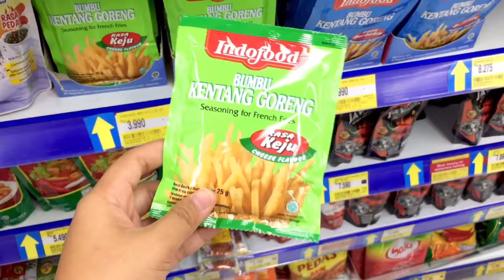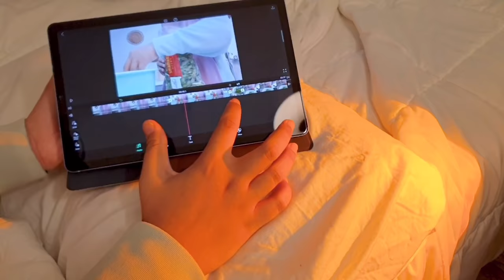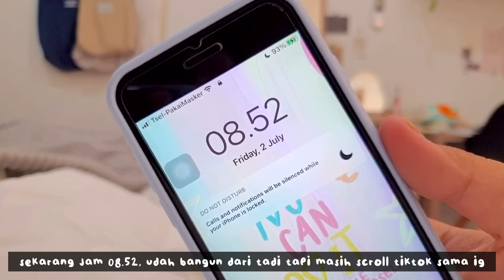VLOG•ppkm edition• : making breakfast, groceries, beef bulgogi, work out, healthy smothies🥝🍖🫐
what i use:
→ camera : iphone 6s
→ editing : vllo, inshot,vn
• thumbnail : phonto

this video taken and edited by monica